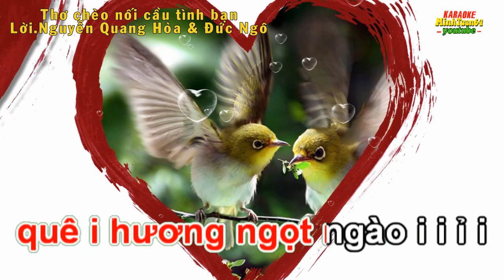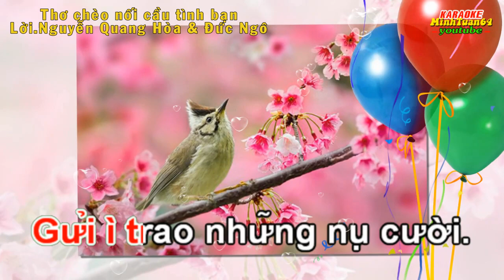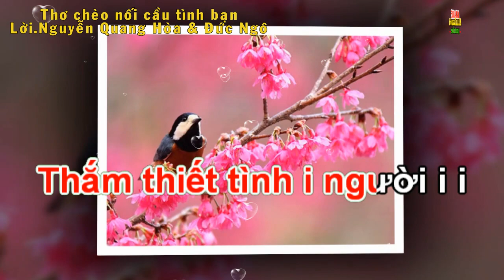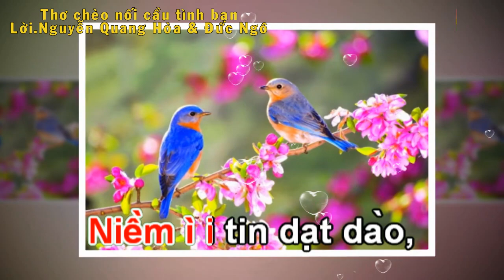karaoke chèo.THƠ CHÈO NỐI CẦU TÌNH BẠN.Điệu Luyện năm cung.Lời Nguyễn Quang Hòa & Đức Ngô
THƠ CHÈO NỐI CẦU TÌNH BẠN
(Điệu LNC)
Soạn lời : Nguyễn Quang Hòa & Đức Ngô

Nói thơ:
Hoàng hôn xuống
chờ mong vào nhóm
Gặp bạn hiền
hội họp thơ ca
Điệu chèo gắn kết gần xa
Anh em bạn hữu
một nhà hân hoan
/Ngày tháng i trôi í í dần
Nơi xa cách
Mơ ước biết bao
Nghe hát xôn xao í i
Lời ca tiếng nhạc
quê i hương ngọt ngào i i

Thật mà như mơ i
Kết í i bạn tự bao giờ
Gắn bó câu - thơ vàng i i
Thi đàn cất i tiếng rộn vang
Điệu chèo xốn xang
khi hoàng hôn xuống i
Gửi ì trao những nụ cười.
Hân hoan tiếng chào mời i i
Thắm tình bè bạn nơi nơi
Xây cho đời thêm vui ii
Trổ 2
Nặng tình quê hương i i
Kết i bạn bốn phương trời
Thắm thiết tình người i i
Rộn ràng điệu nhạc vui tươi
Dù có xa xôi
thêm gần câu hát
Nối nhịp chèo xưa
đượm nghĩa tình
ngợi ca quê hương mình i i
Cho dù sóng cả, gieo i neo
Vẫn vững tay chèo  -
ĐỜI VUI HƠN i i i i
 NÓI THƠ :
Đời vui khí có bạn hiền
Câu thơ nốt nhạc
ba miền tâm giao
Điệu chèo ai hát xuyến xao
Giọng ngâm truyền
cám ngọt ngào bay xa …
Trổ 3
Nhớ về ngày qua i
Năm í I  tháng không nhòa
Tình nghĩa đậm đà ỉ ì I i
Ngọt bùi hôm sớm sẻ chia
Cùng nắm tay nhau,
thêm tình đoàn kết i
Niềm ì I tin dạt dào,
thương yêu đến ngọt ngào
Ta cùng vun đắp sân chơi …
CHO ĐỜI THÊM VUI I ì I I .